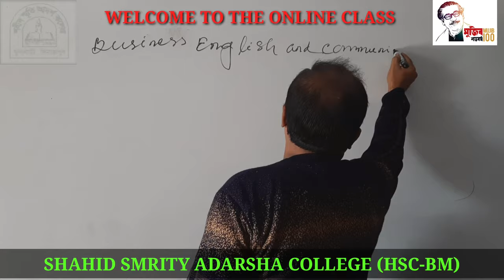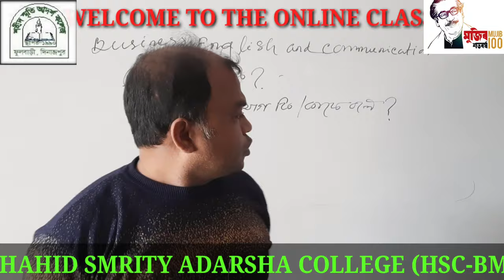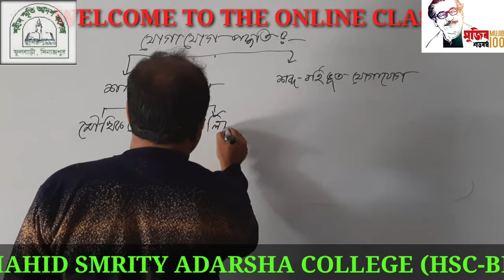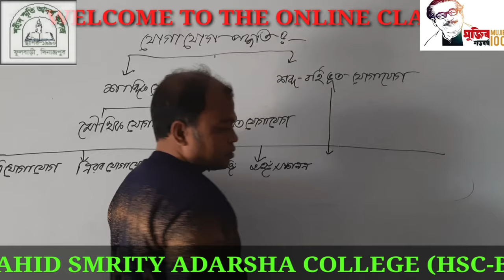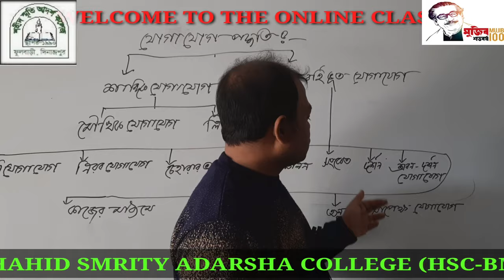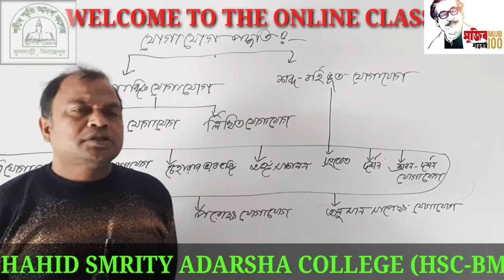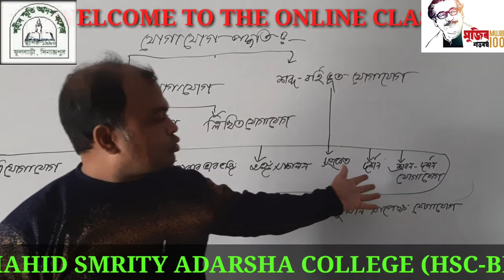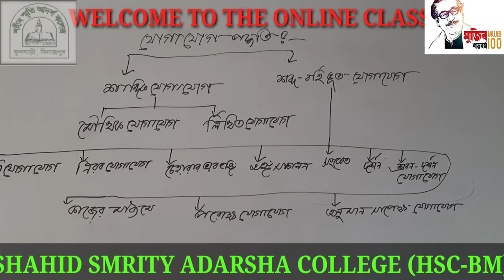Apel Mahmud,Lecturer of Management. Shahid Smrity Adarsha College.Fulbari,Dinajpur.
Business  English &Communications-(part-2)